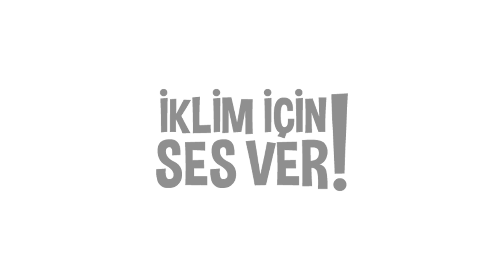Seferihisar İklimİçinSesVer’iyor!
Seferihisar Belediyesi, ön ayak olduğu güneş enerjisi kooperatifiyle hem Seferihisar’ın toprağının, havasının, suyunun temiz tutulmasına ön ayak oluyor, hem de fosil yakıtlara karşı başka çözümlerin mümkün olduğunun altını çiziyor.

Seferihisar, hedefi olan %100 Yenilenebilir Enerji’yle İklimİçinSesVer’iyor!